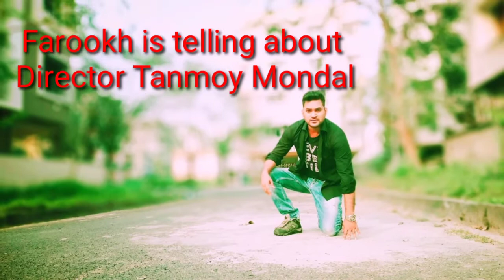Farookh is telling about Director Tanmoy Mondal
Farookh is the Hero of upcoming Bengali movie Raag.
He is telling about his feelings about Director Tanmoy Mondal,and sharing his working experience with Director Tanmoy Mondal.